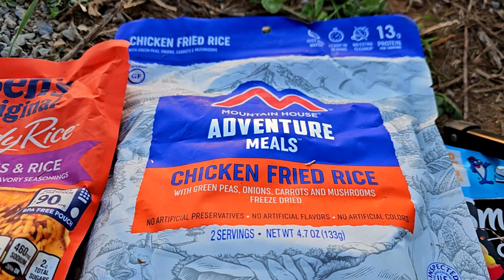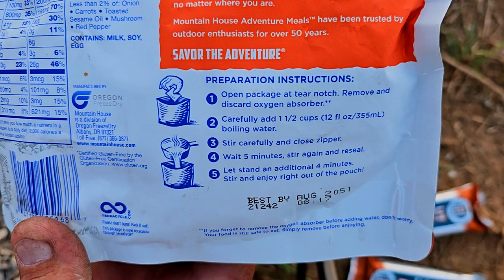Stealth Camping #37 Straw Bails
Well Stealth # 37 here was def one for the history books. I have always wanted to stealth behind some straw bails.

( If links do not work that just means they are scheduled and not out yet.  You can go to my website to click "events" tab to see when they will be able to be viewed from the calendar of events at either website OutdoorsUnsupervisedStore.com or DaGarbageDisposalStore.com )

If you like to help the channel and donate to the channel for a "Stealth Chef Fund" just type that into the subject of the payment of CashApp, Venmo, Zelle or PayPal options below

(will show Da Garbage Disposal Page but it is a page for both channels on lives/ 2fer)

The drone I am usin' is a DJI Mini 2

Outdoors Unsupervised
120 E North St # 1355

Other Outdoors Adventures:

SS6 (Survival Season 6) Wishlist for Amazon

Street Stealth Item give-a-way:

Randon Stuff on Amazon